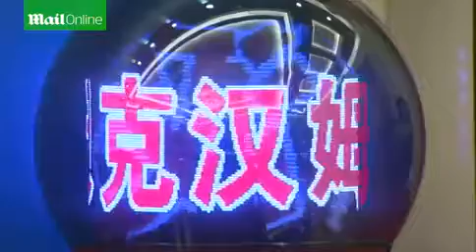Beckham unveiled a Beijing youth soccer...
Retired British football player David Beckham announced a charity fund for youth football in China (April 21, 2014) in Beijing, based on a donation he and his wife Victoria Beckham made last year.